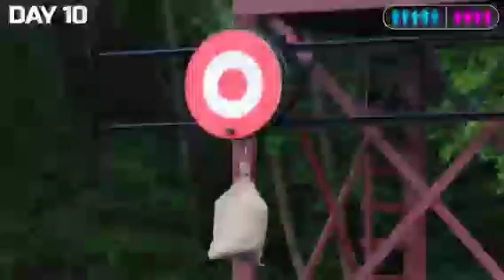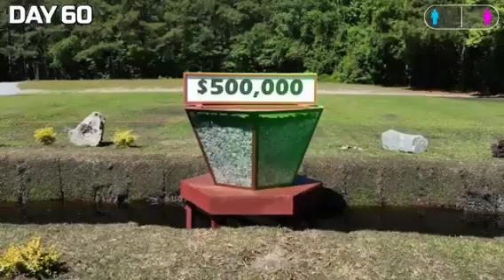Men vs Women survive the wilddeness for 500,000 Dollars